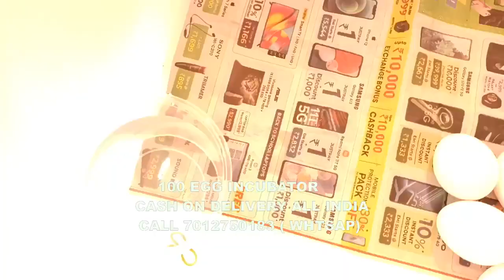100 egg incubatore egg hatching mechaine in North 24 Parganas Barasat BarrackporeBarasat